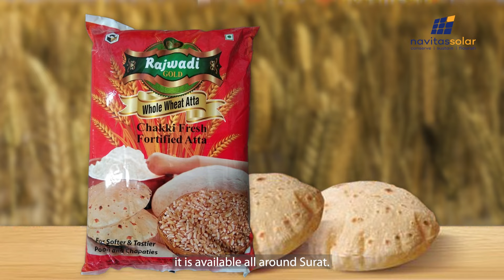Testimonial Video Of G.N. Flour Mill | Navitas Solar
Here’s what one of our clients has to say about Switching to Solar.

G.N. Flour Mill has been one of the pioneers of the Flour Business in Surat. They have been delivering quality products to local as well as international markets for many years now. With the scale of production they have, it became essential for them to switch to Solar and cut down their electricity costs.

After pairing up with Navitas Solar and installing 365 Solar Panels of about 121 kW capacity on their Rooftop, G.N. Flour Mills has been saving up to Rs. 65,000 to 70,000 Every Month!

Watch Mr. Deep Javia (Director, G.N. Flour Mills) sharing their experience of working with Navitas Solar and urging all other businesses to also support the Green Initiative by Switching to Solar.
So when are you taking the Green Initiative? Get in touch with Navitas Solar to know more.